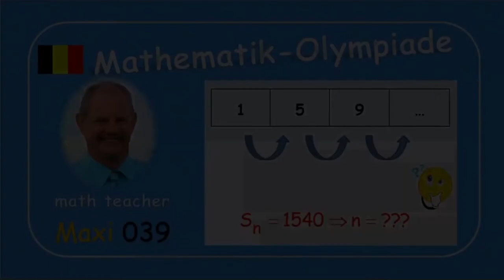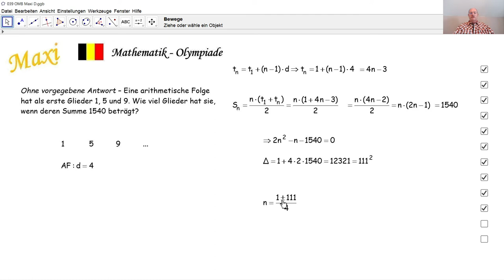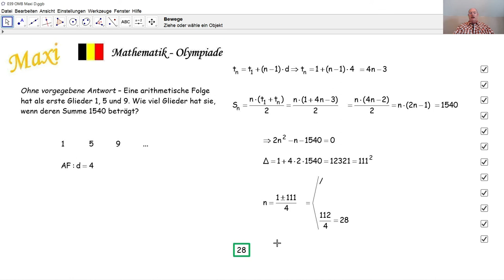Mathematik-Olympiade Maxi 039